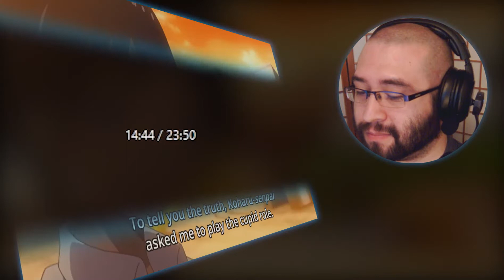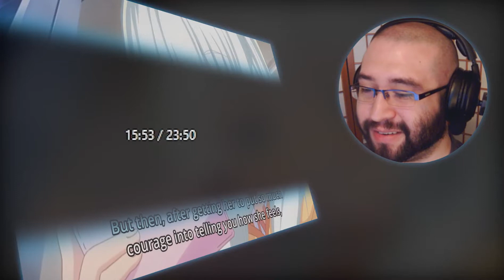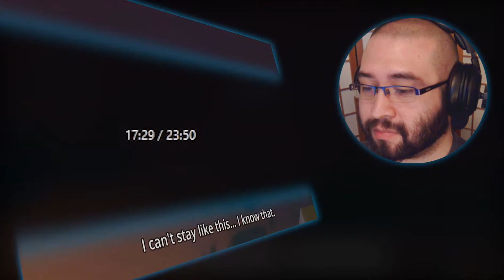LAR Games HenSuki Episode 7 Reaction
My live blind reaction and commentary to Episode 7 of Hensuki.
Alternate Titles:
Kawaikereba Hentai demo Suki ni Natte Kuremasu ka? reaction
Are you willing to fall in love with a pervert, as long as she's a cutie? reaction
Would you love a pervert as long as she's cute? reaction.
可愛ければ変態でも好きになってくれますか？